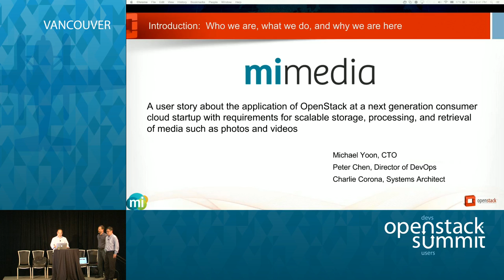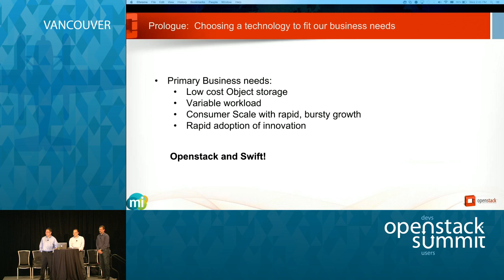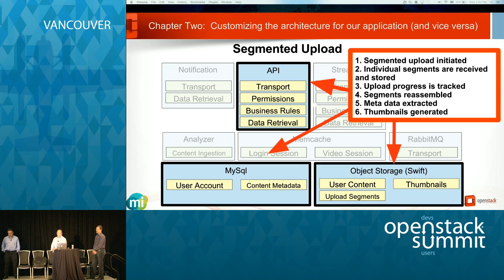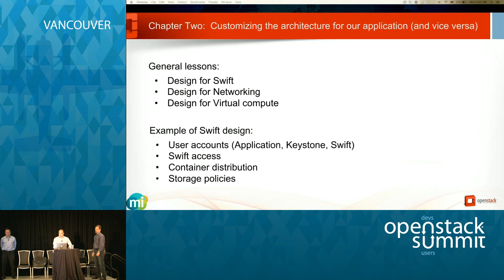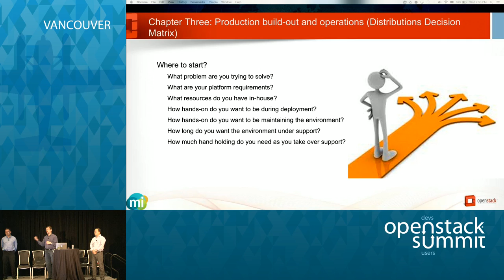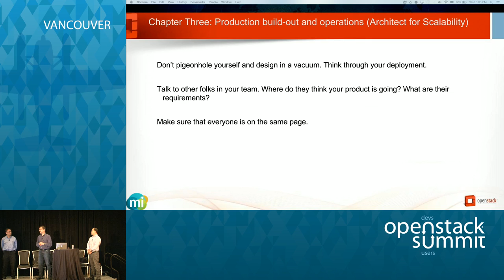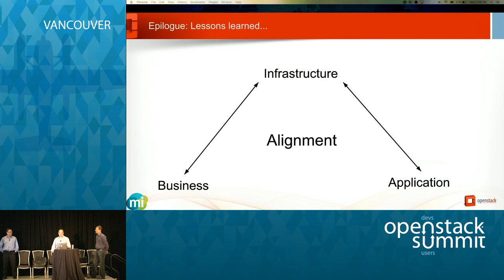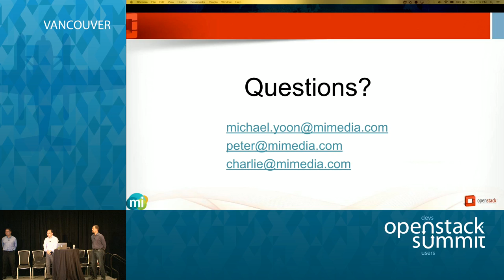OpenStack at MiMedia: Scalable Consumer Media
A summary/documentary about the application of OpenStack at a consumer startup company with requirements for scalable storage and retrieval of media such as photos and videos.

Prologue: The Decision matrix in choosing a technology to fit our business needs.

Chapter One: Building a PoC based on a reference architecture and learning the basics of OpenStack.